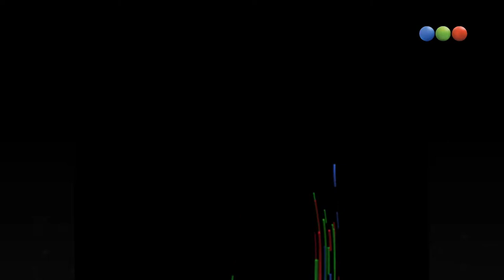¿Cuánto saben de los 90? con Damián de Santo - AM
Ahora Vero y Leo invitan a Damián de Santo a jugar al Test Noventoso. En este test, los actores de Viudas e Hijos del Rock n' Roll serán sometidos a una serie de preguntas para saber cuánto saben de la década de los 90. ¡No te lo pierdas!